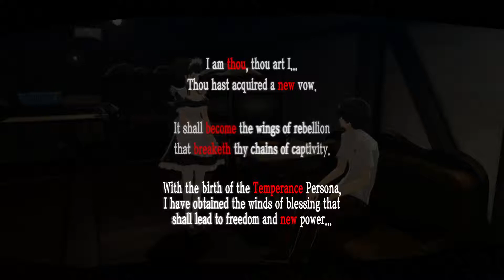Lets play Persona 5 - Part 42 Calling Ms. Kawakami "Becky" at Night! HQ (PS4 PRO)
Lets play Persona 5 Blind playthrough Gameplay Walkthrough Full Game 1080P HD PS4 PRO
English Version.

The Awakening
Becky, services, whore, night, teacher, Sadayo Kawakami, ms. calling , exposed
100% Social Links / Confidant Guide.
silent play through
funny
Normal difficulty

Yusuke joins the phantom thieves of hearts

maid watch
call at night
Goro Akechi intro
temper, temperance"